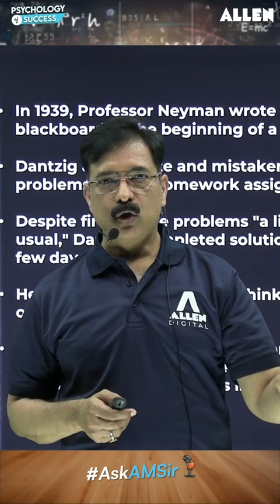The Key to Exam Success 🚀 Importance of Positive Attitude in Preparation 📖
📍 No matter how difficult the exam may seem, a positive mindset can make all the difference. Watch this inspiring video where Anurag Mishra Sir (JEE Academic Head, ALLEN Online Programs) shares the importance of a positive attitude towards your preparation. 📚📖